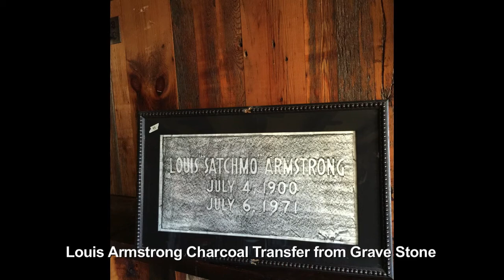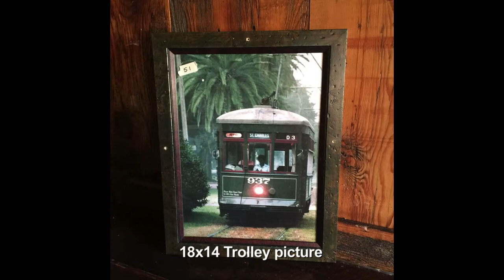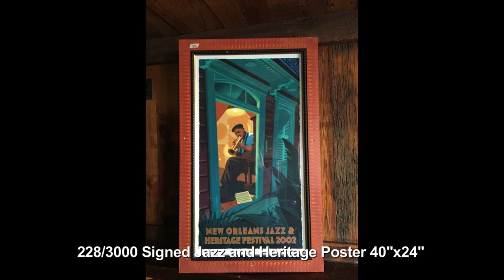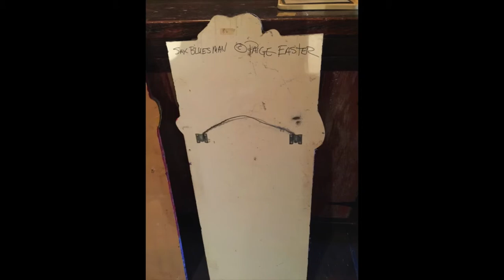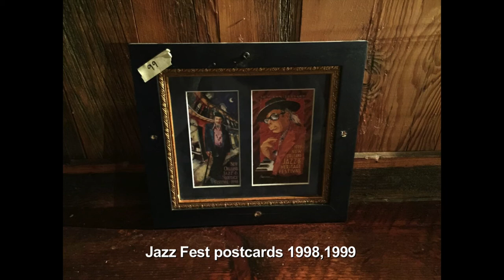Blue Bayou Art Collection for Sale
Over 100 pieces of Louisianna and Jazz influenced art including photographs, limited edition prints, giclees, bronzes, posters and folk art.  Artists include Herman Leonard, Jim Marshall, Rodrigue, Dr. Bob, Jackie See, Paige Easter, Linda Kyser Smith, Earl Hebert and many more!